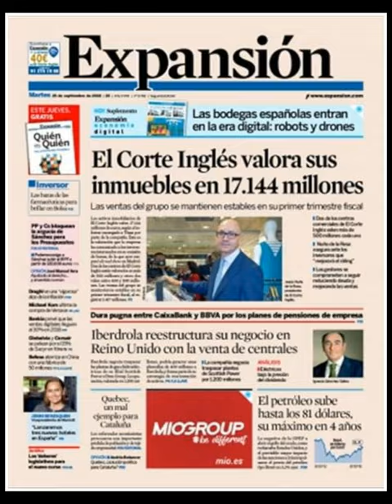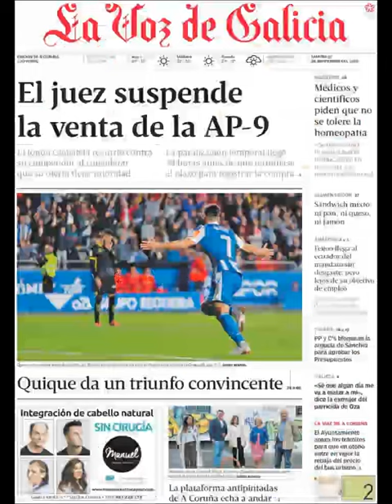Noticias Martes 25 Septiembre 2018 Titulares Portadas Diarios Periódicos España Spain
Principales Titulares de Noticias en Portadas Diarios Periódicos Españoles del Martes 25 de Septiembre de 2018 ¿Que le Parecio este día?